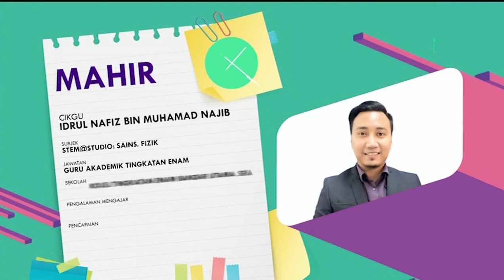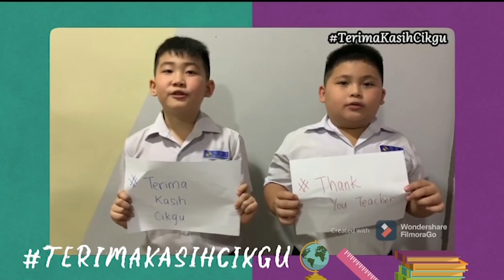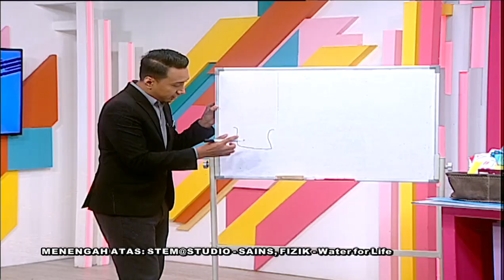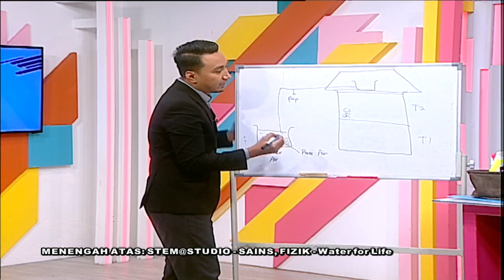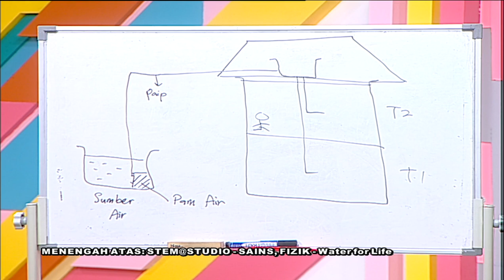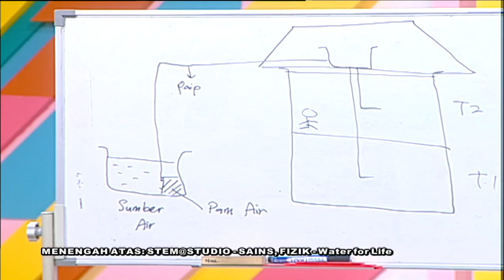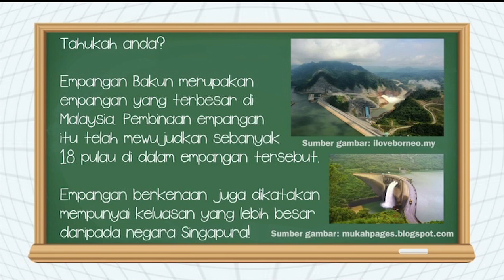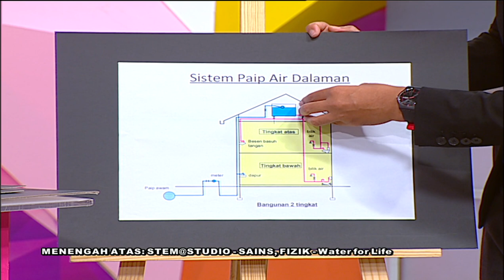Mahir Ep 114 | Menengah Atas Stem@Studio Sains, Fizik Water For Live